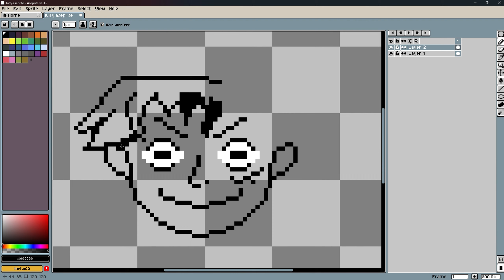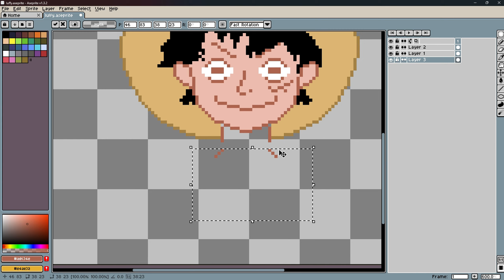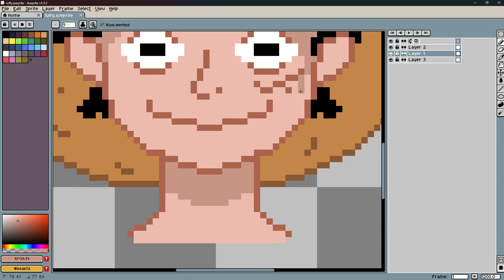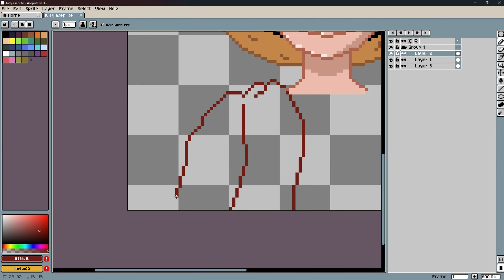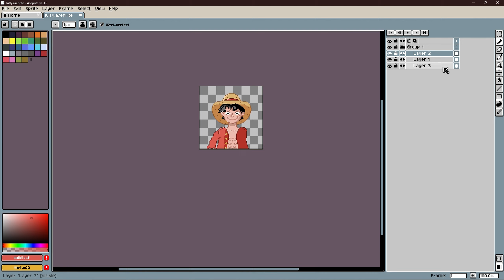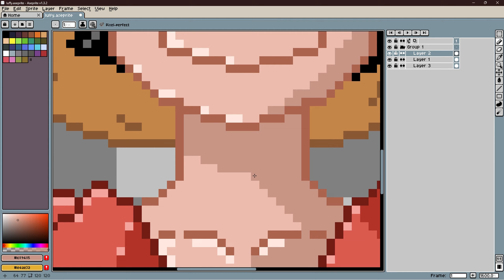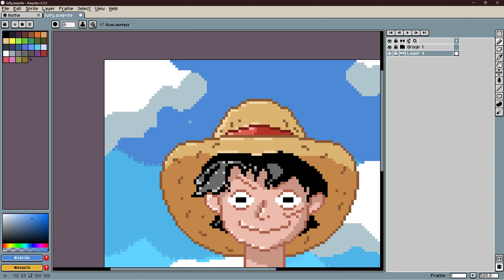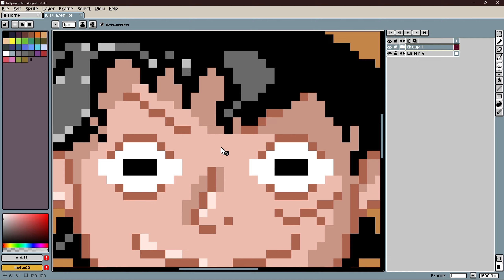One Piece - Luffy Speed Art (Pixel-Art Time-lapse) 🏴‍☠️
Watch as the iconic character from the popular manga series One Piece, Monkey D. Luffy, comes to life in this mesmerizing pixel art time-lapse video. Follow along as the digital art tutorial showcases the creation process, offering valuable tips for beginners interested in pixel art. Immerse yourself in the world of pixel art and witness Luffy in action in this unique speed art creation. If you're a fan of One Piece or looking to explore the world of digital art, this video is a must-watch!

Music - "Alex Productions - Fashion" is under a Creative Commons (CC-BY 3.0) license